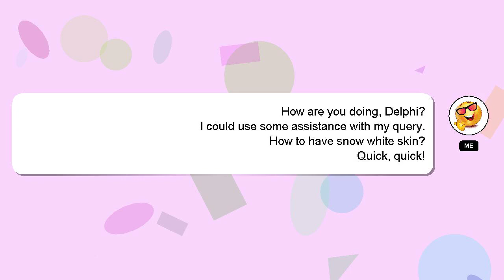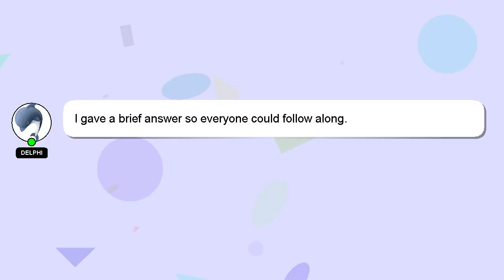How to have snow white skin?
A quick introduction about me, Howdy, my name's Delphi. I am here to provide you with assistance in answering your questions. - How to have snow white skin?

Your answer will be appreciated and acknowledged with a 'heart' from me.

*2 What we are experimenting :*